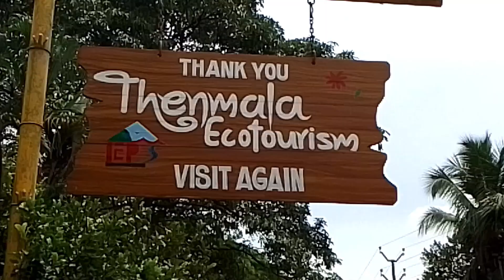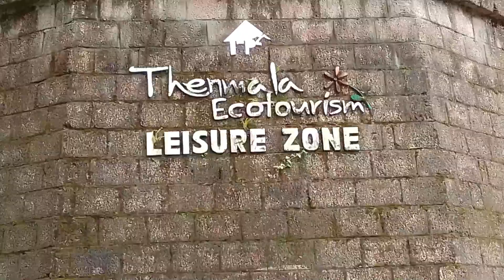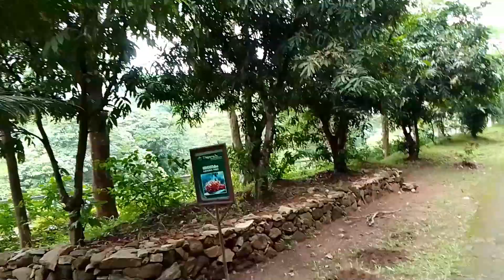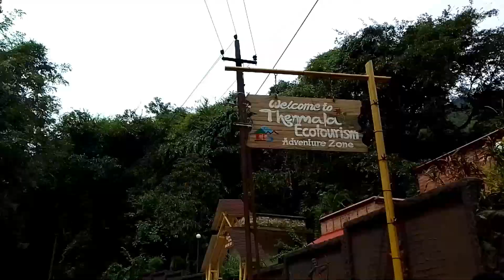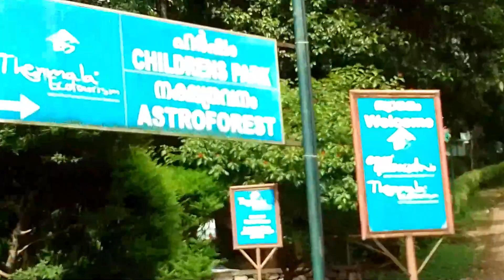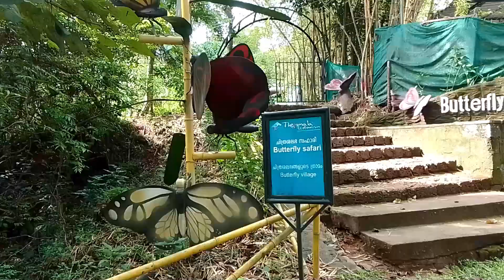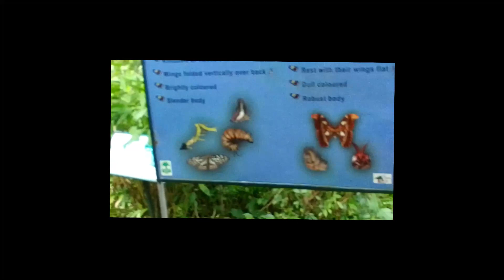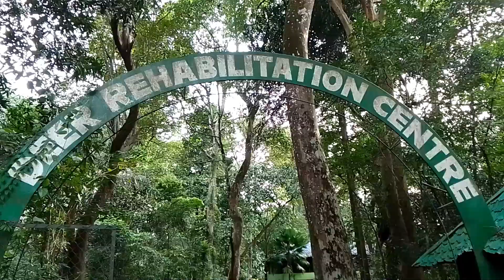Thenmala തെന്മല ഇക്കോടൂറിസം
തെന്മല ഇക്കോടൂറിസം
thenmala ecotourism
thenmala dangerous zone
butterfly parak